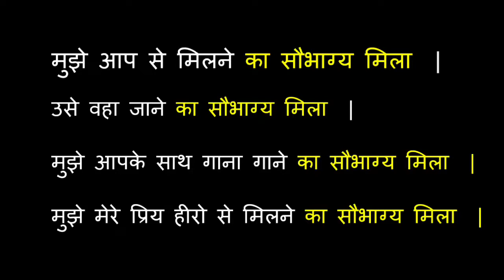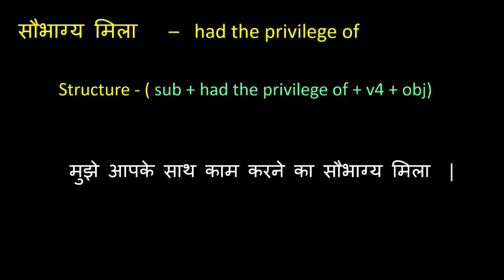advance English structure | uses of had the privilege of | daily use English sentences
On this channel you will find the following content -
1. Playlist of word of the day
2. Playlist of phrasal verb of the day
3. Playlist of idiom of the day
4. Playlist of phrasal verbs
5. Playlist of basic English words
6. Playlist of advance english vocabulary
7. Playlist of advance english structure
8. Playlist of English grammar
9. Playlist of daily use sentences